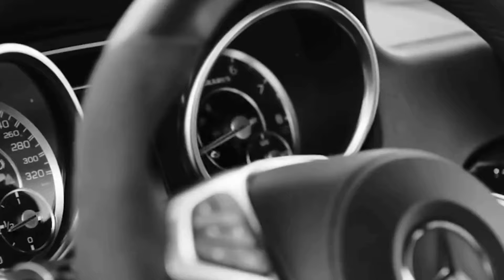(MUSIC VIDEO) SLAP HOUSE MAFIA AND DKSH - Polozhenie //\\ slowed + reverb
SLAP HOUSE MAFIA AND DKSH - Polozhenie (REMIX) Положение

spoti.fi/3pRNcvQ